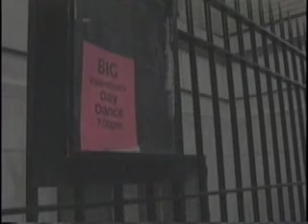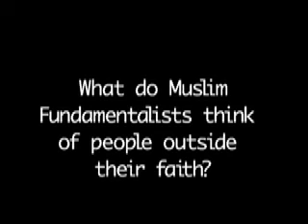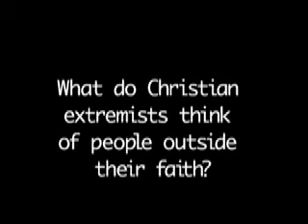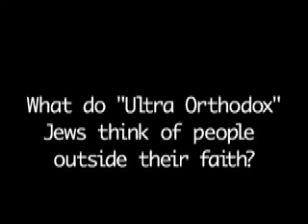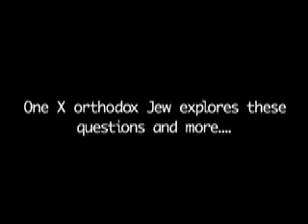Compilation-college films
These are some quick segments of films I shot in college.